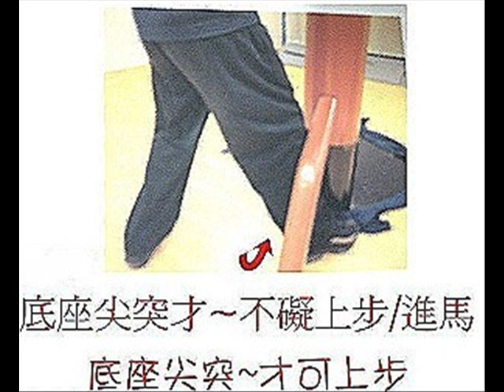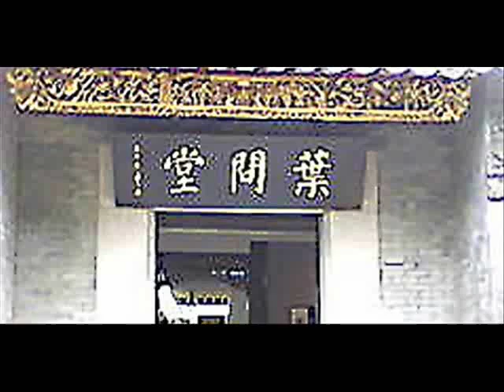詠春拳木人樁_ 12800元_ 全民終級版